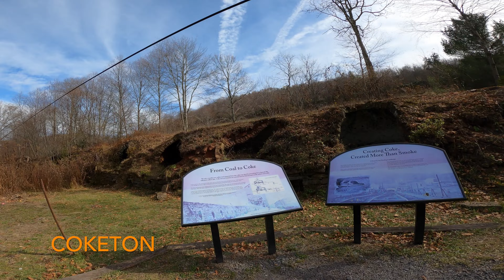Blackwater Canyon Holloween Ride 4K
Our first annual Halloween Costume ride. This is the Blackwater Canyon Trail from Thomas to Hendricks WV. This is a beautiful trail with multiple waterfalls and great views of the Northfork and Blackwater Canyons. This is a really easy trail and perfect for beginners.If you set a shuttle and ride from Thomas to Hendricks it is all downhill for about 10 miles. Give yourself or group time to take some short side hikes. This is one of my favorites. I have ridden this trail more times then I can remember but it never gets old.